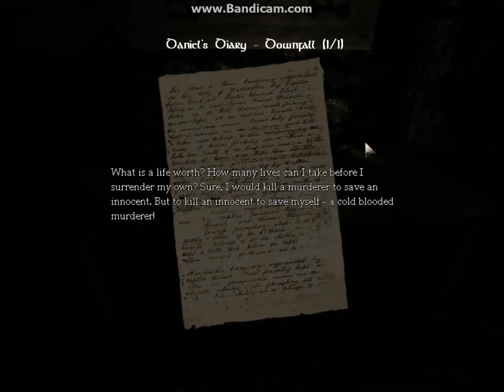Let's Play Amnesia - 31 - Chancel, Pt. III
Welcome to my playthrough of Amnesia!  In this episode, I do things to science!